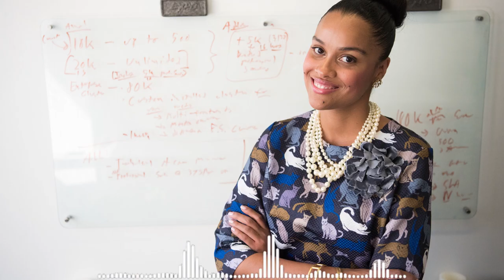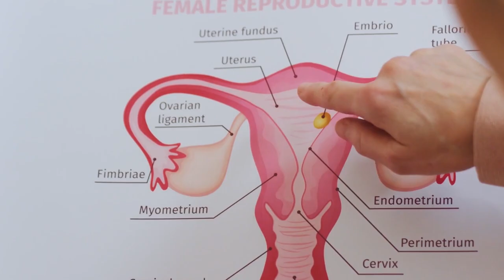Sigma female lectures modern women about femininity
There are many categories of women out there today, with different types of appellations describing who they are and justifying why they-behave-the-way-they behave. For example, Modern women think men should treat them as equals. They want everything shared equally among men and women except when they need protection. Independent women on the other hand, want gender rules completely reversed. They want men to be stay at home dads while they earn and protect the family, a façade they can't pull for long. Educated women don’t want to stay married. they want to divorce men and take to their last dime in child support. Meanwhile empowered women think being empowered means, using their bodies for money. What about traditional women who are the cause of the recent rise in passport bros. Western men buying one way tickets to 3rd world countries in search of traditional women, women they believe to be feminine at heart.